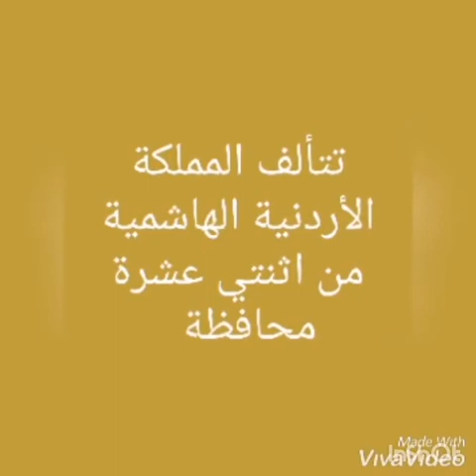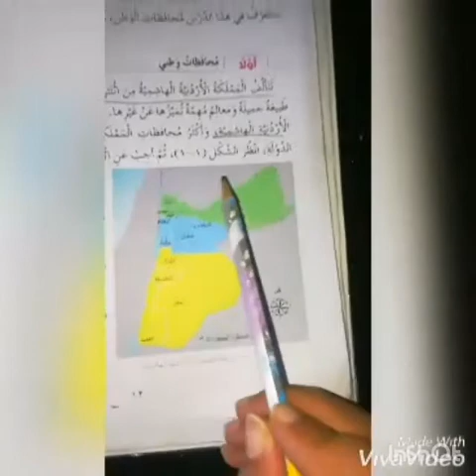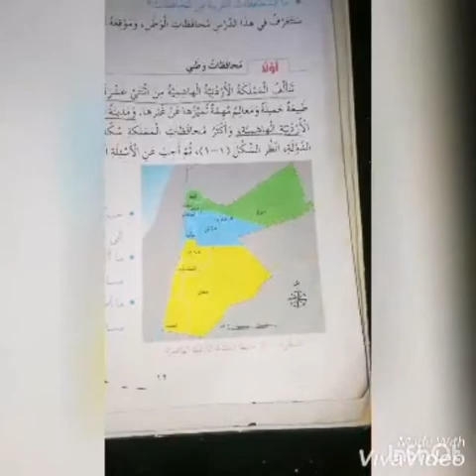الصف_الرابع المادة : اجتماعيات الدرس الأول المعلمة : غيداء المصري